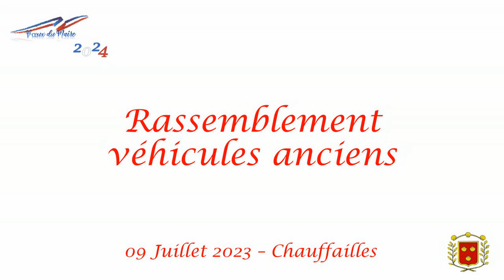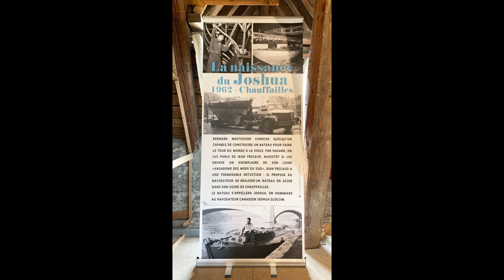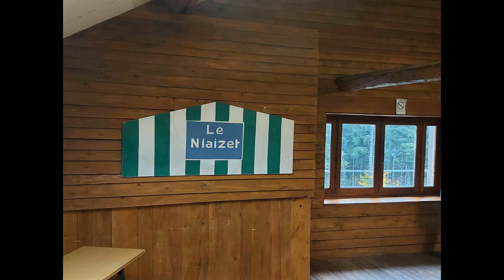Rétrospective Culture & Animations 2023